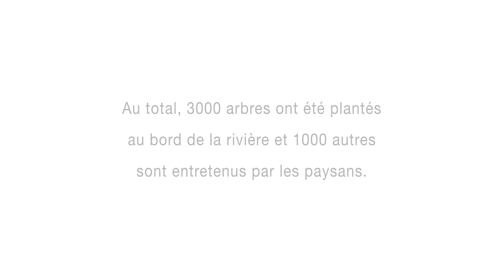Envol Vert et Jardin Bio partenaire sur le Noyer Maya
Boris Patentreger, co-fondateur d'Envol Vert présente le partenariat avec Jardin Bio dans le cadre du projet Noyer Maya et les activités réalisés. En savoir plus sur le projet